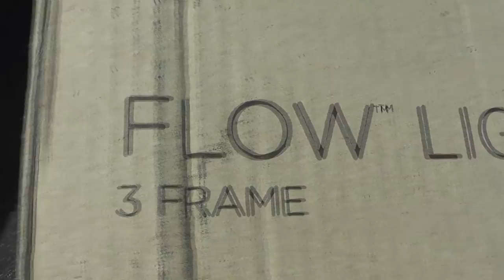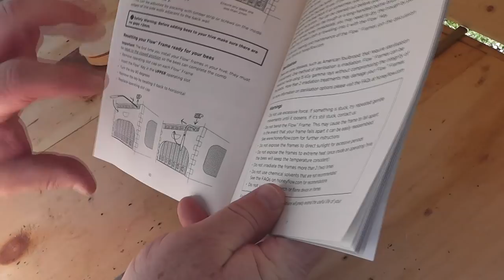Flow Hive Has Arrived! - Day 69 of Beehive #2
It was an exciting day for the Artisan Apiary Project. We received our shipment of Flow Hive frames and so we decided to check on the bees and install 1 of the Flow frames. I am saving the other two for a new hive I will start in the spring.  Hopefully this hive will stay strong though the winter and I will be able to do a split and start a new hive.